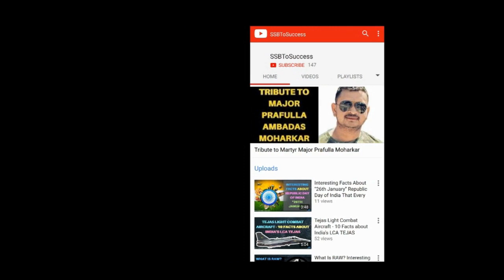Untold Story of Flying Officer Gunjan Saxena | 1999 Kargil War | The Kargil Girl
Janhvi Kapoor to play IAF Pilot Gunjan Saxena, who was the first woman to fly a chopper. While not much is known about the project at present, Janhvi was seen spending time with Gunjan Saxena.